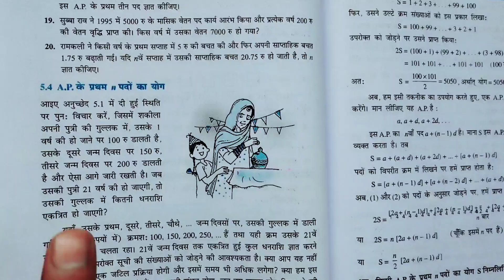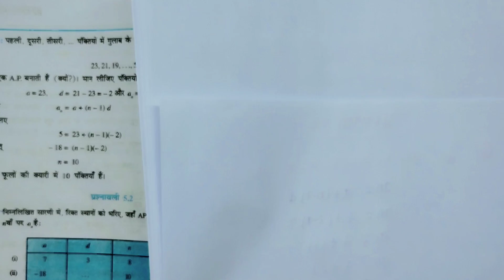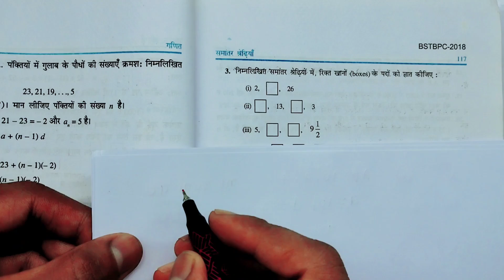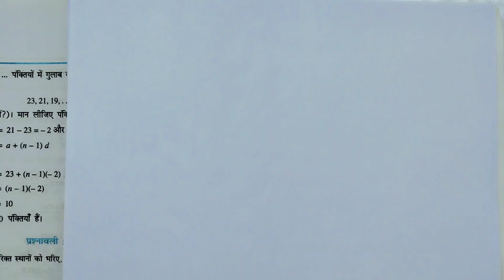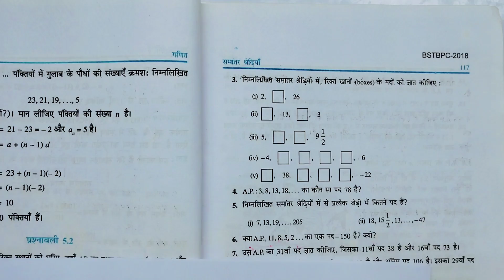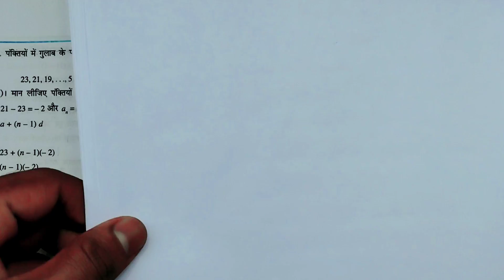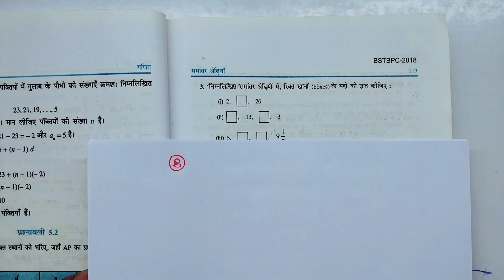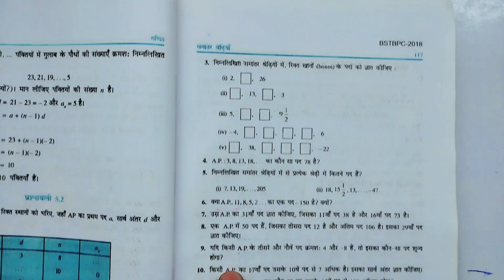Class 10th maths l prashnawali 5.2 l Chapter 5 l NCERT l Hindi medium l Arithmetic progression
prashnawali 5 point 2 class 10th
class 10th maths prashnawali 5.2
class 10th math samantar shreni 5.2
5.2 exercise class 10th math
class 10th math chapter 5.2 hindi medium
up board class 10th math chapter 5.2
class 10th maths 5th chapter 5.2
mp board class 10th maths chapter 5
class 10 maths ch 5 ex 5.2 hindi medium
class 10 maths chapter 5 exercise 5.2 up board
class 10th maths chapter 5.2 in hindi
class 10th maths 5 chapter 5.2
class 10th math chapter 5 ka 5.2
class 10th math chapter 5th exercise 5.2
5 chapter of maths class 10 5.2
class 10th ki maths prashnawali 5.2
प्रश्नावली 5.2 कक्षा 10
प्रश्नावली 5 पॉइंट दो कक्षा 10
क्लास 10 गणित प्रश्नावली 5.2
कक्षा 10 की प्रश्नावली 5 पॉइंट दो
5 पॉइंट दो प्रश्नावली कक्षा 10
गणित कक्षा 10 प्रश्नावली 5.2
क्लास 10th गणित प्रश्नावली 5.2
कक्षा दसवीं गणित प्रश्नावली 5.2
कक्षा 10 गणित प्रश्नावली 5.2
प्रश्नावली 5 पॉइंट दो समांतर श्रेणी
कक्षा 10 गणित अध्याय 5
कक्षा दसवीं गणित पाठ 5